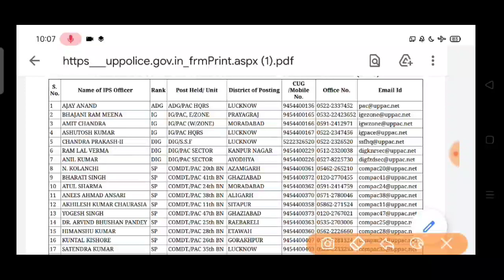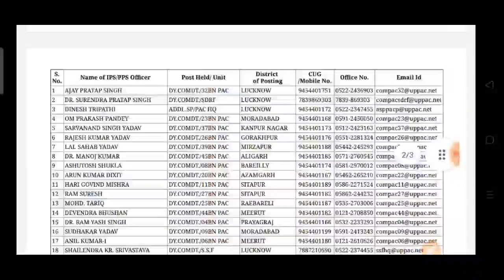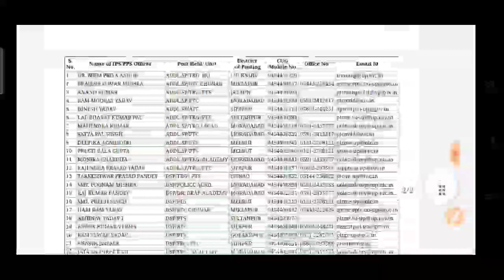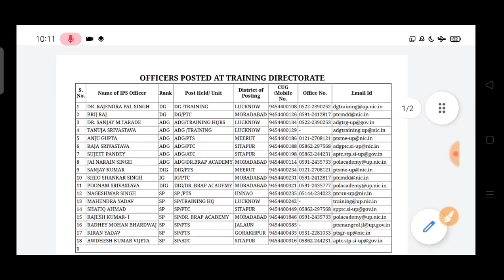💥महा खुशखबरी💥18208 PAC candidate || official जारी ट्रेनिंग सेंटर || जिला वाइस पोस्टेड ऑफिसर || JTC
Hii🙏🏻